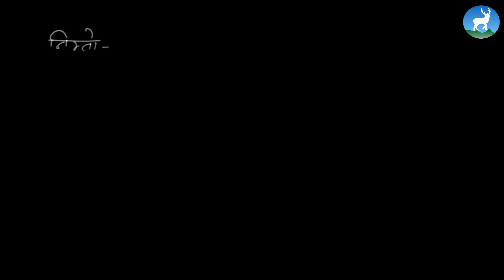Mahadev Parajuli - Unit 2 - धनको घमन्ड - अभ्यास - Class 4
Mahadev Parajuli, a Nepali teacher from Deerwalk Learning Center teaches धनको घमन्ड - अभ्यास  from Grade IV - Nepali.